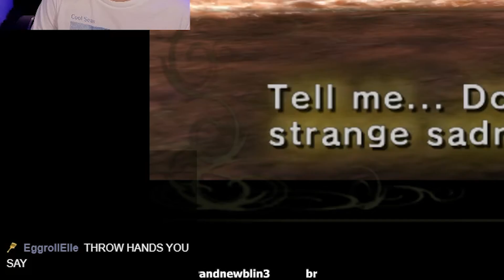Tell Me Your Name! || Legend of Zelda Twilight Princess Stream Highlights 1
sometimes it's hard remembering names
edited by: Ulx & me